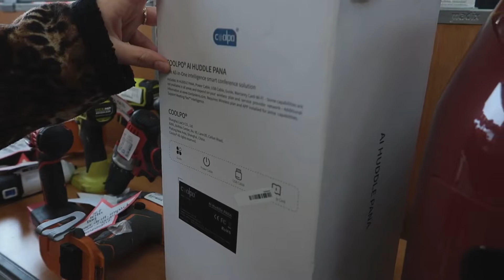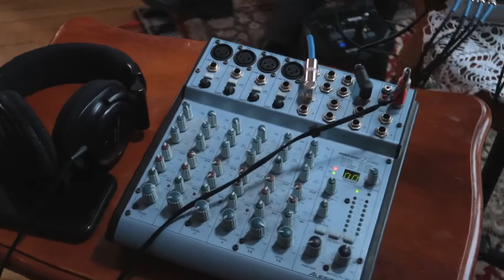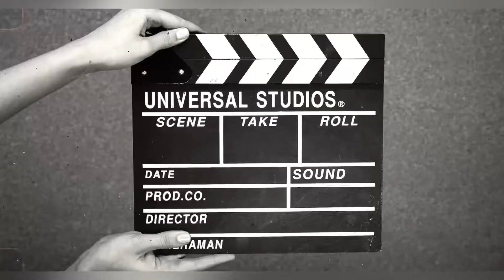Hoy grabamos un video de musica en vivo (Vlog)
Hoy grabamos un video usando la Canon C100 una portable camara de cine y probamos si todavia en 2021 podemos producir buenos videos.